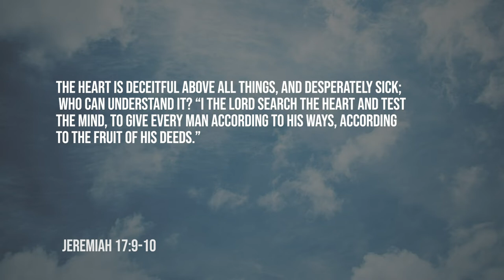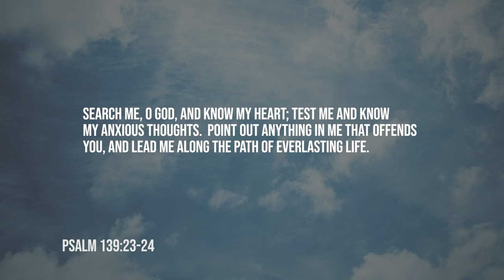Daily Devotion // Pastor Daniel Guntharp // July 25, 2020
Let's always keep this bold prayer of David near to us.  "Search me, O God, and know my heart; test me and know my anxious thoughts. Point out anything in me that offends you, and lead me along the path of everlasting life."